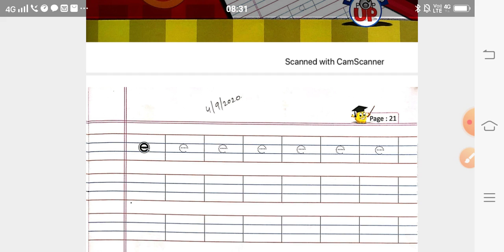04/09/2020 JUNIOR KG EM HOME LEARNING